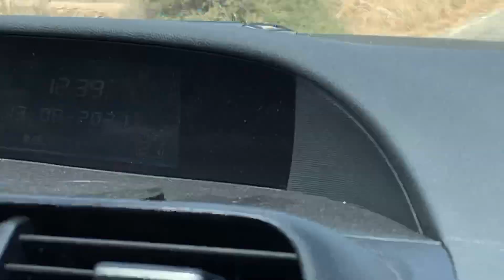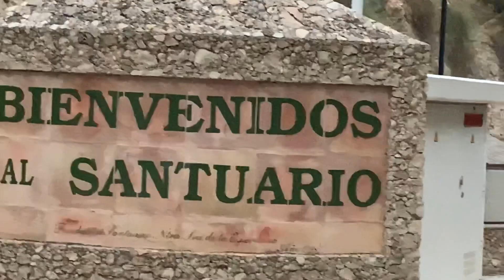BATERIA DE CASTILLITOS/SANTUARIO D STA EULALIA D MERIDA/CATEDRAL DE MURCIA/SANTUARIO N.sra d la ESP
PUWIN FAMILY CHANNEL